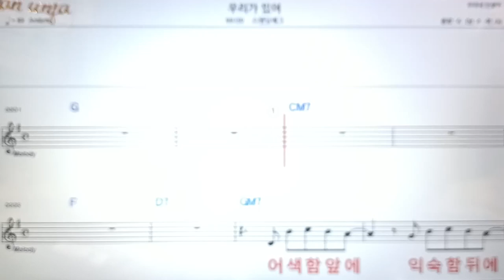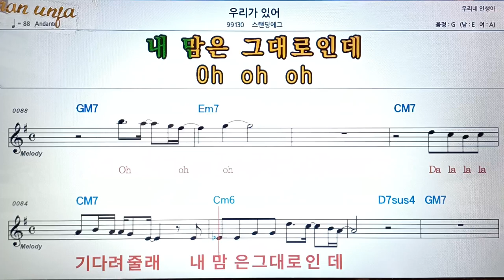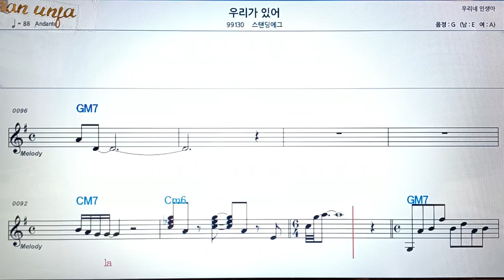우리가 있어/스탠딩에그👍악보, 코드,가사,Karaoke*가라오케 반주